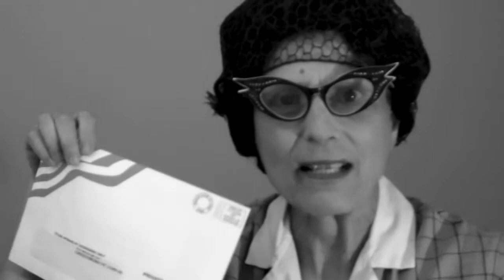#6 Classified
Doll, some things are important and some things are just plain junk.